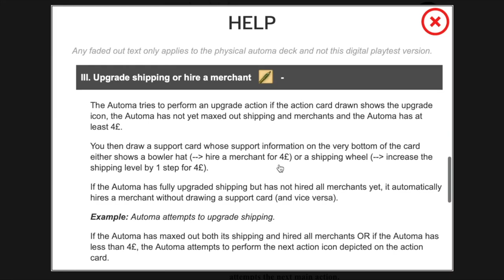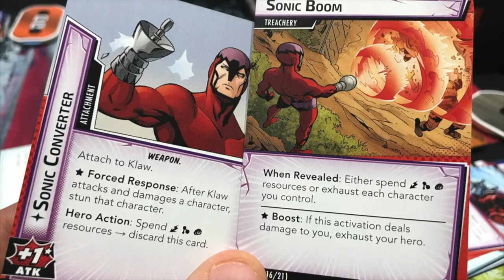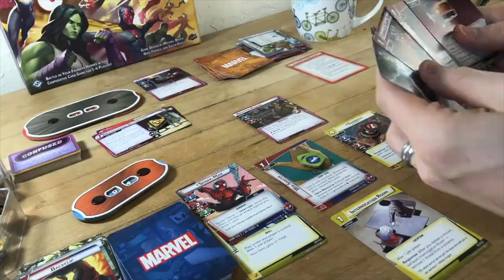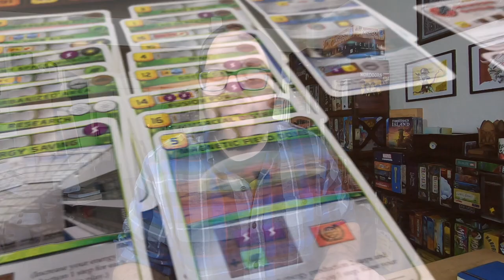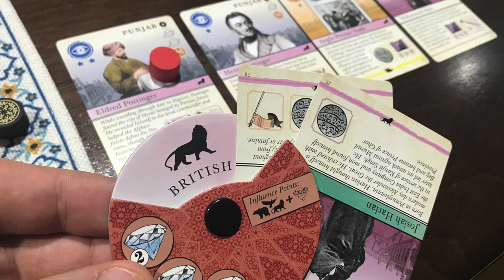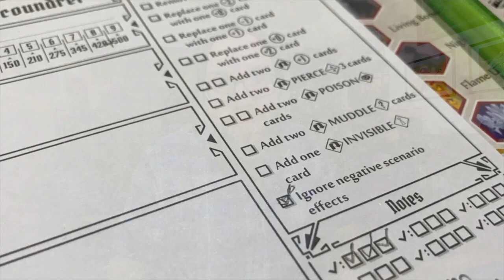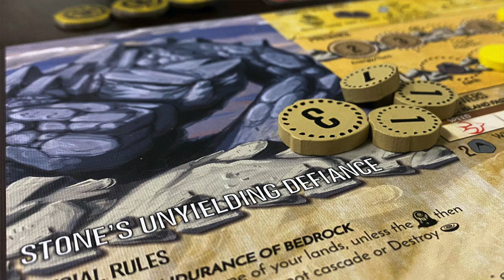TCbH's Top 10 Solo Games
Because I know the best games. Also, I know how to spoil the best games so here is the list of my top 10 for your convenience.
01:12 - # 10 - Clans of Caledonia
02:36 - # 09 - Set a Watch
04:33 - # 08 - Everdell
05:43 - # 07 - Tiny Towns
07:02 - # 06 - Marvel Champions
08:25 - # 05 - Wingspan
10:03 - # 04 - Terraforming Mars
11:43 - # 03 - Pax Pamir 2nd Edition
13:03 - # 02 - Gloomhaven
14:52 - # 01 - Spirit Island